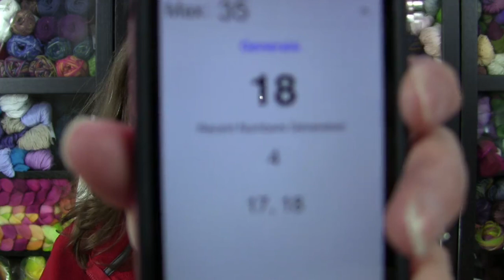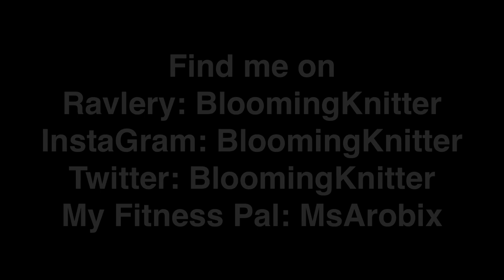I am Pollyanna - EP129 - Knitting Blooms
This week I share a finished object, and progress on a few of my projects. We have a couple of drawings an I talk a little about Bar Maids, the upcoming tutorials, and the Knit Your Stash Challenge for 2014.